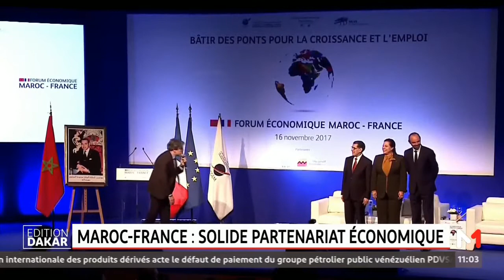Edition Dakar - Vendredi 17 Novembre 2017